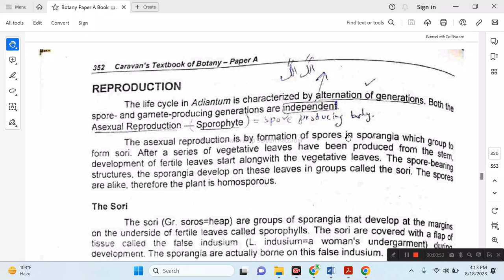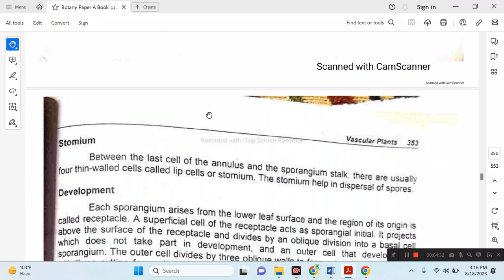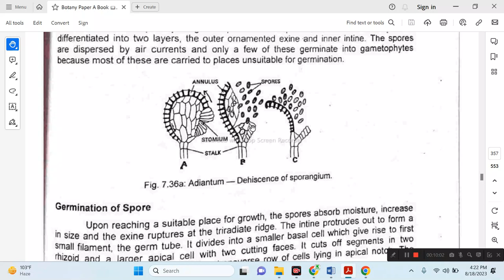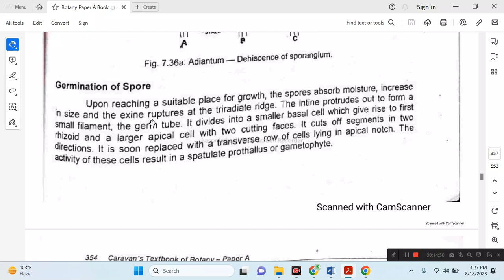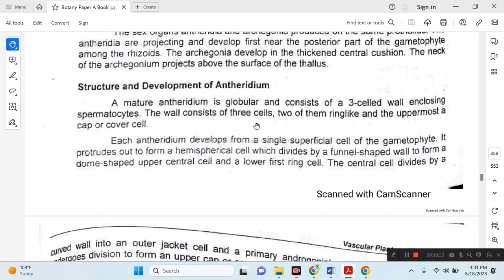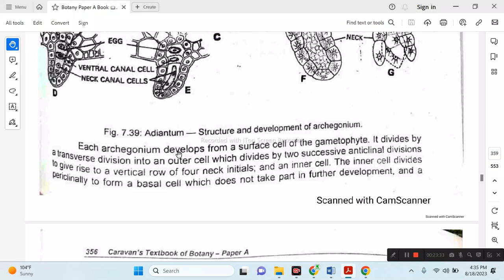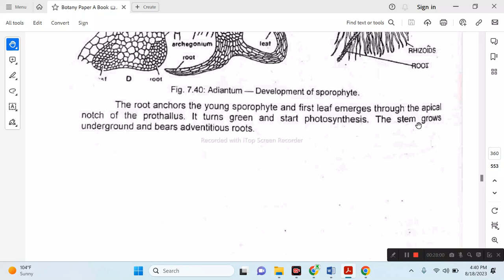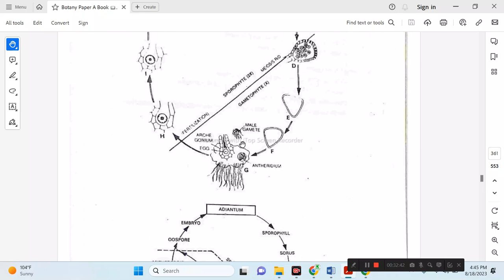Adiantum Life Cycle I BSc Botany A I Chapter 08 I KEMSEN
Good day!
Each and every points of BSc  Botany A Adiantum Life Cycle ( Carvan Book) was discussed.

Key Points of Online Class:   Topic. "Sexual Reproduction in Psilotum "

Chapter No. 08        Pteridophytes
Key Points
1. Reproduction
2. Development of sporophyte
3. Development of Gametophyte
4. Antheridium
5. Archegonium
6. Fertilization
7. Development of Sporophyte
8. Alternation of Generation